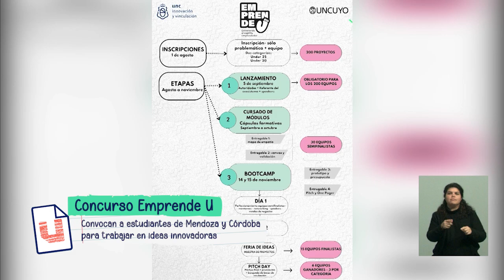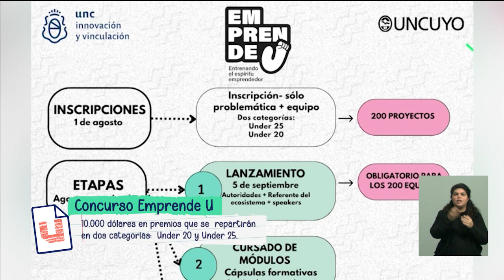Convocatoria para Concurso Emprende U